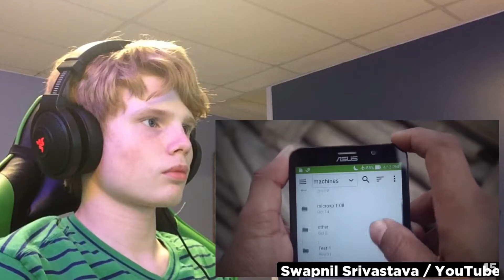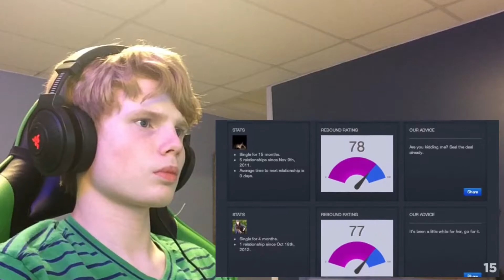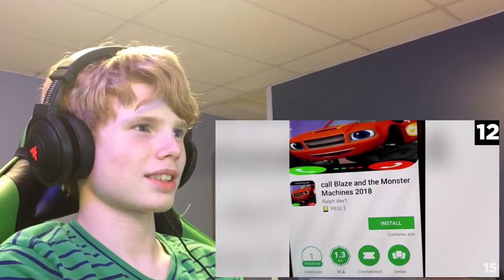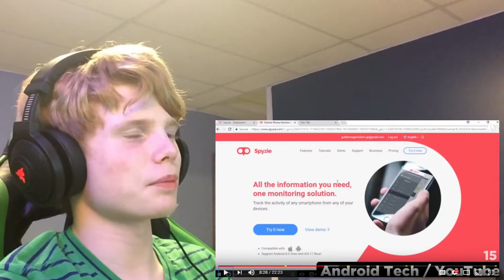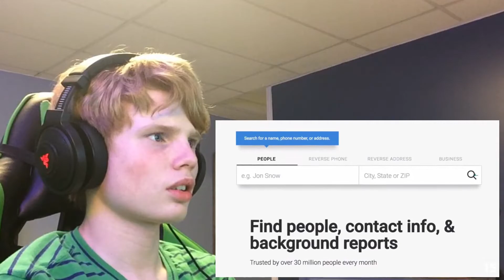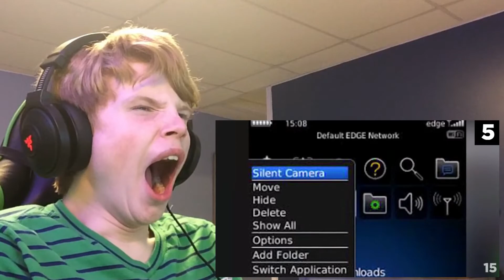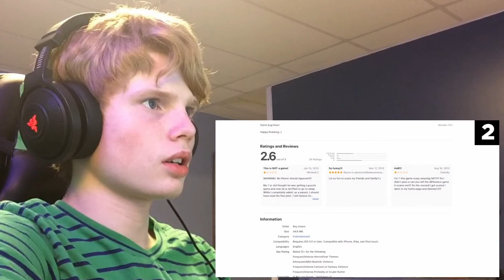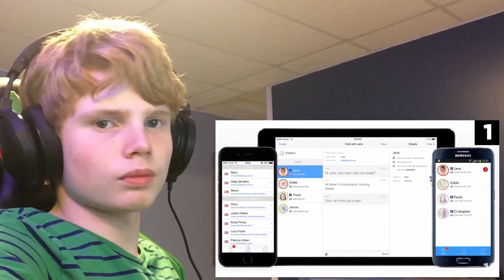SOME PEOPLE REALLY TRUST THOSE THINGS?! | Top 15 Scary Apps You Shouldn't Download (Reaction)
CHECK OUT THE DUDE!

:3